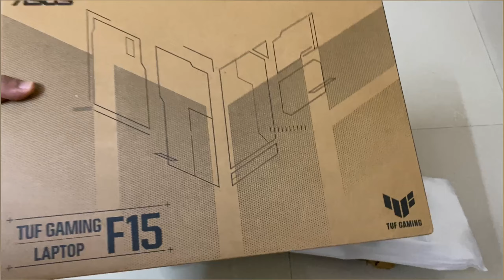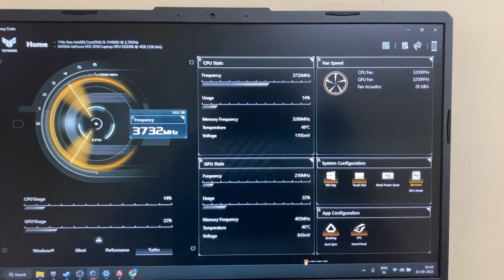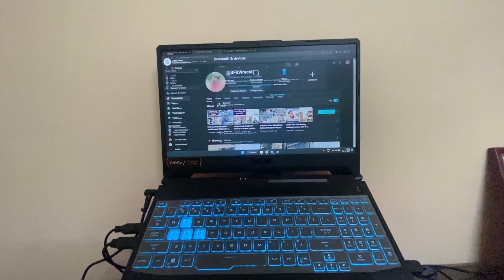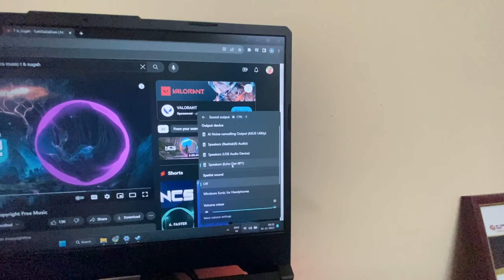Laptop/ Desktop Accessories Top 4 MUST HAVE | Under ₹1000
NOT A PROMOTIONAL VIDEO

Hi guys this video is for must have accessories for any sort of computer may it be a laptop or desktop/ gaming or work. This will help you to improve your productivity.

Cooling pad

Keyboard mouse combo ₹399
Keyboard mouse combo ₹712 gaming

Gaming headphones with mic
Gaming headphones with mic (lighter weight)

Budget speakers ₹379

HDD Adapter

GoPro HERO10 Black

DIGITEK® Mini Tripod

GoPro USB Type C to 3.5mm Mic Adapter

Charger Cable Protectors

Lightning to 3.5 mm adapter

MAONO AU-400 Lavalier Microphone

Helmet Chin Strap Set

SanDisk 128GB SD card.

Ulanzi G9-4 Mount

musthavelaptopaccessories laptopaccessoriesmusthave toplaptopaccessories youtubevancednotworking Top 4 MUST HAVE Laptop/ Desktop Accessories | Unboxing & review 2023 | Under ₹1000
Top4MUSTHAVE Laptop/DesktopAccessories | Unboxing & review 2023